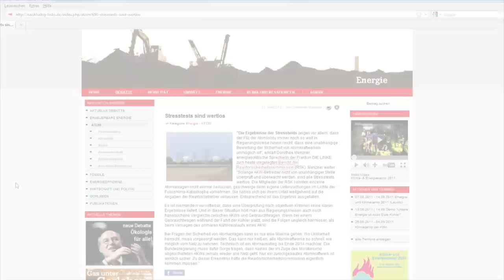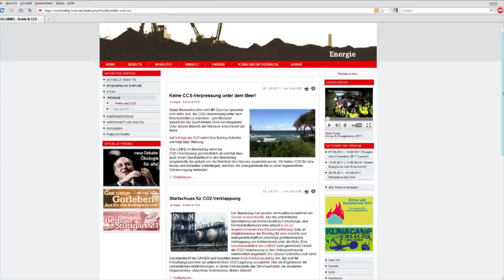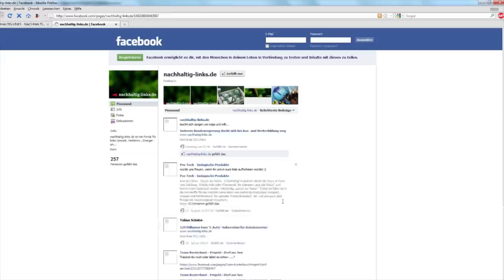Neue Website: nachhaltig-links.de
nachhaltig-links.de Die neue Website der Linken die sich mit den Themen Mobilität, Umwelt, Agrar, Klima und Resourcen befasst.